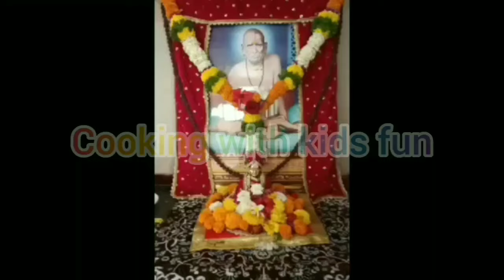8 अप्रैल सोमवती अमावस्या घर के पूर्वज खुश होकर देंगे भरपूर आशीर्वाद#pradeepmishraji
8 अप्रैल सोमवती अमावस्या घर के पूर्वज खुश होकर देंगे भरपूर आशीर्वाद

व्यापार- व्यवसाय, अटके काम,विवाह ,शिक्षा के लिए करें यह उपाय

कैसा भी संकट हो बीमारी सब कुछ खत्म होगा || मंगलवार अष्टमी के दिन करें यह उपाय#pradeepmishraji#प्रदीप

कितने भी रोग हो जाए तो करे पीपल के पत्ते एवं दीपक का उपाय || सारे रोग कष्ट दूर होगेpradeepmishra
|| शिव महापुराण का बहुत ही सुंदर प्रसंग एक बार जरूर सुने
भाद्रपद यह उपाय जरूर करें ,मां लक्ष्मी का आशीर्वाद बना रहेगा, मुसीबत, बीमारी नहीं आएगी
पूर्णिमा का व्रत कब से शुरू करेंचैत्र मास की पूर्णिमा कब है

shiv mahpuran
shiva mahapurana
प्रदीप मिश्रापशुपतिनाथव्रत
प्रदीप मिश्रालाइव
प्रदीप मिश्रालाइव
प्रदीप मिश्रालाइव
प्रदीप मिश्रालाइव
mahashivratrikeupapradeepmishraaaj ke upay#panditpradeepmishralive
aaj ka upay pradeep mishra aaj ke upay pradeep mishra
pradeep mishra
pradeep pandit ji
pradeep ji mishra
pandit pradeep mishra ji aaj ka upay
aaj ka upay pradeep mishra shivmahapuran295  Shivmahapuran1  shivbhajan2022  shivkripa3340  PradeepMishrakeupay  ShriShivayNamah
pradeep mishra ji ke aaj ke upay pradeep mishra upay today
pandit pradeep mishra pradip mishra upay
pradeep mishra ji ke upay aaj ka upay pradeep mishra
pandit pradeep mishra ke upay pradeep